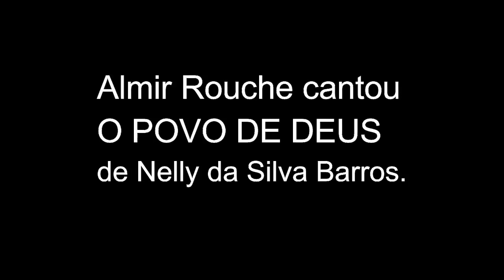ALMIR ROUCHE, O POVO DE DEUS